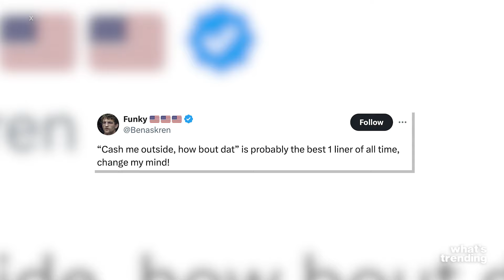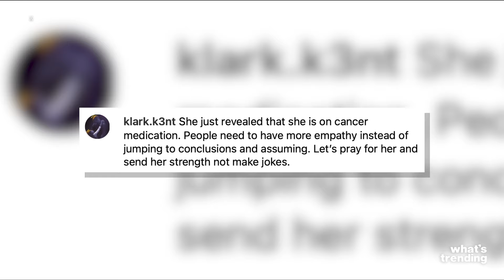Bhad Bhabie Reveals HEALTH ISSUES After Body-Shaming BACKLASH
Internet sensation Bhad Bhabie, aka Danielle Bregoli, just dropped a bombshell about her health, revealing she's on cancer medication after critics slammed her for recent weight loss. Rising to fame with her iconic “Cash me outside, how bout dat?” line on 'Dr. Phil' in 2016, Bhad Bhabie has since built a successful rap career and earned millions on OnlyFans, raking in $57 million since joining the platform. Despite her success, the 21-year-old rapper took to Instagram to address the body shaming and dispel misconceptions, saying, “I’m sorry my cancer medication made me lose weight.” Fans quickly rallied to support her, urging empathy and praying for her recovery.